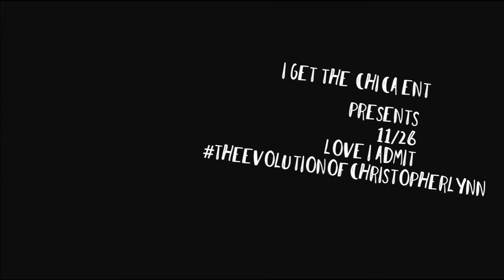Love I Admit Snippet By 11/26 #5177037101